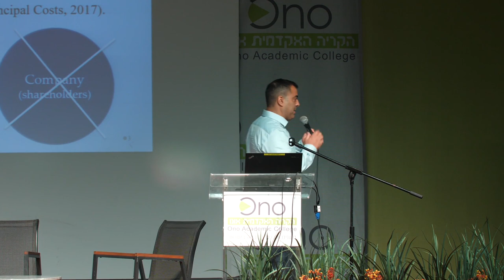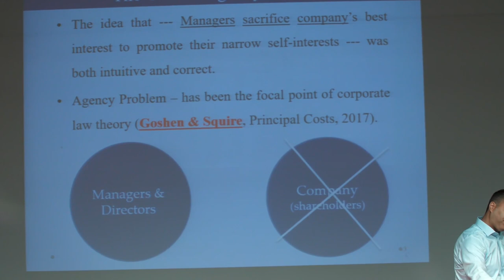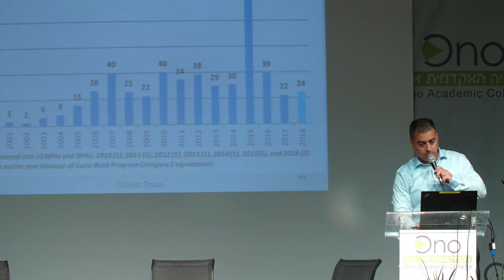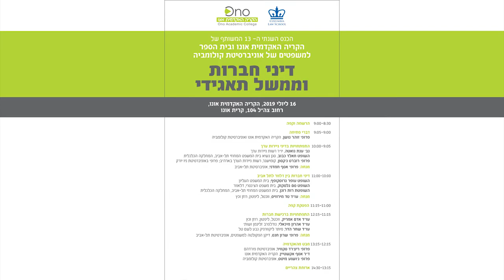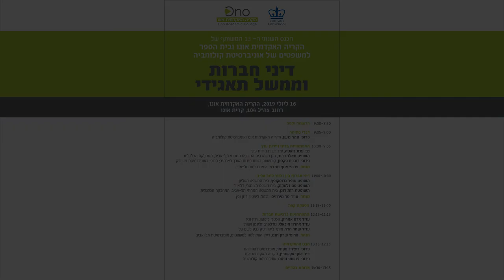ד"ר אסף אקשטיין, הקריה האקדמית אונו | הכנס השנתי ה-13 המשותף עם אוניברסיטת קולומביה